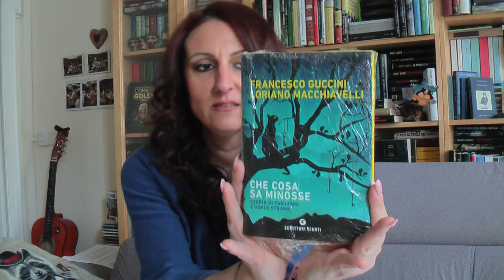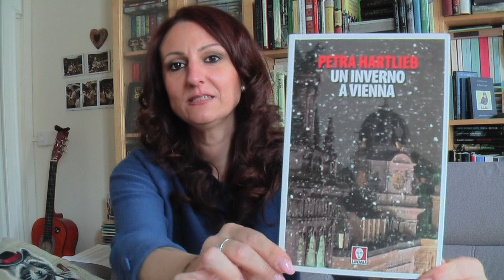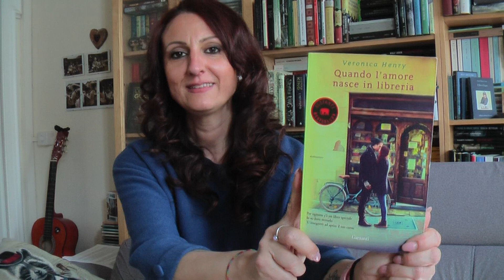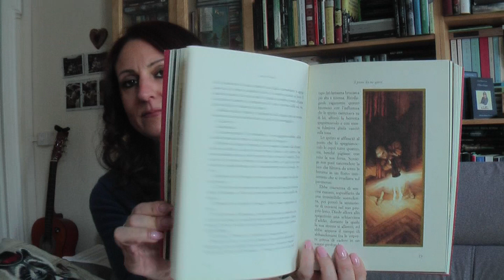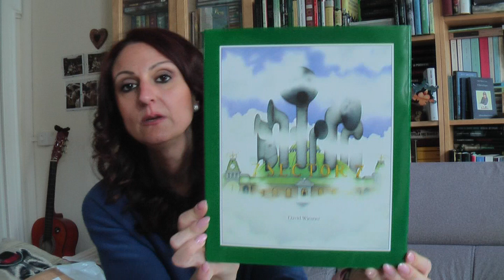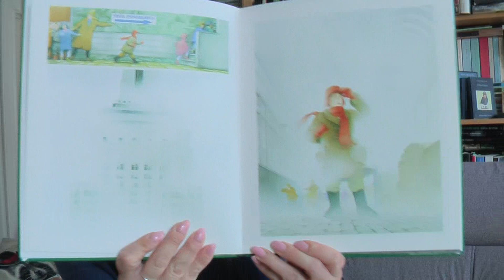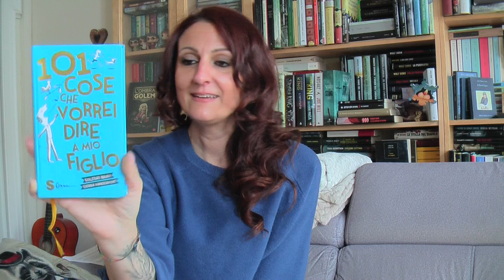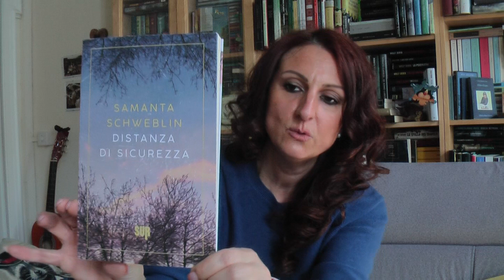PRIMA PARTE DI SPACCHETTIAMO LIBRI....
LA MIA LISTA DESIDERI IN CASO VI VADA DI SCAMBIARE